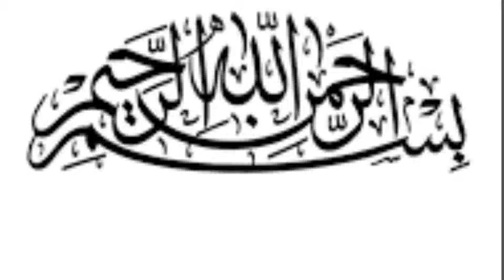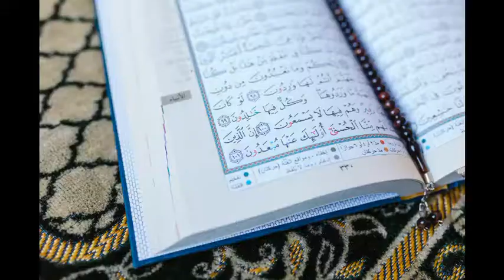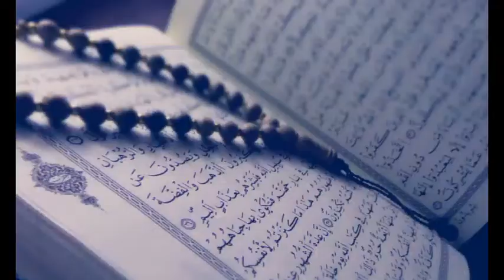Surah Az-Zumar Verses 42-59 Hindi/ قرآن مجید کا ترجمہ أردو میں/ Quran translation With tafsees Urdu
I hope ap Allah ka Karam sa thek hoy ga inshallah Subscribe My YouTube channel and share videos Best Quran translation in Urdu and Hindi Best videos About life Hindi and Urdu good best Video Quran Translation